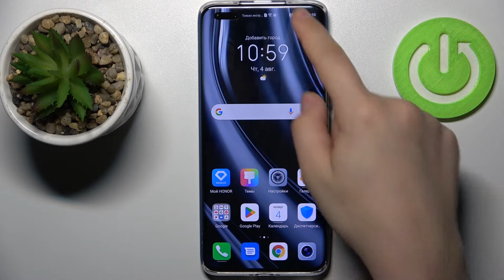Режим энергосбережения на HONOR Magic4 Pro / Экономия заряда батареи HONOR Magic4 Pro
Сегодня мы покажем, как на устройстве HONOR Magic4 Pro включить режим энергосбережения. Если вы хотите, чтоб ваше устройство HONOR Magic4 Pro дольше сохраняло заряд, то это видео для вас. Посмотрев данный видеоролик, вы сможете включить режим низкого потребления энергии на HONOR Magic4 Pro.

Как включить режим энергосбережения на HONOR Magic4 Pro? Как продлить заряд батареи на HONOR Magic4 Pro? Как включить экономию энергии на HONOR Magic4 Pro?